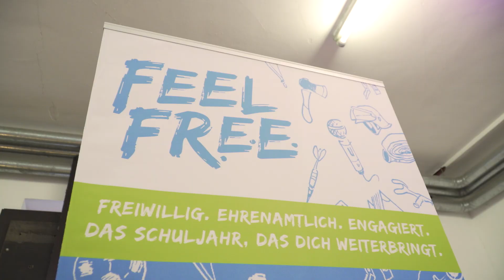FEEL FR.E.E.: Teilnehmer unterstützen die Aktion Liebe im Karton